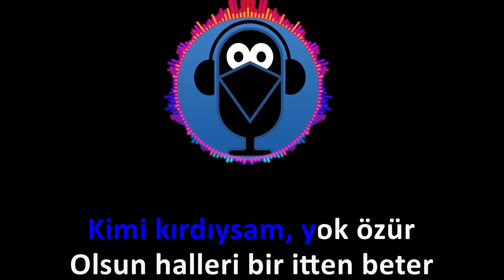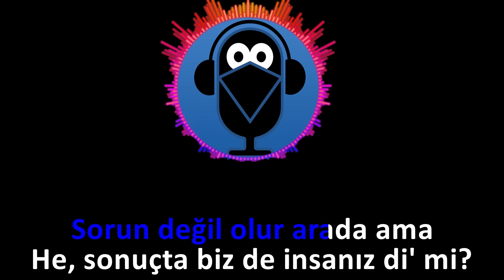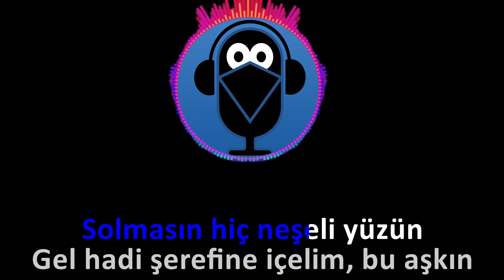RENKLENSİN GECELERİMİZ / REYNMEN / (Karaoke) / COVER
Renklensin - Renklensin Gecelerimiz - Reynmen / (Karaoke)  / Cover Versiyon yayında.

📌  Telif hakkınızın ihlal edildiğini düşünüyorsanız lütfen bizimle iletişime geçiniz.İçerik kaldırılacaktır.

✏️  Görüşlerinizi ve istek şarkılarınızı yorumlara bekliyoruz. .

✅  İzlemenizi önerdiğimiz oynatma listelerimiz.

Videolarımızı kesme biçme yapmadan, video başlığında @KargaKaraoke şeklinde etiketleyerek paylaşabilirsiniz.

Müziklerimizin cover,  parodi ve benzeri Youtube videolarınızda kullanımı şu şekildedir.

Videonuzun açıklama kısmına kanal ismimizi '' @KargaKaraoke ''  şeklinde etiketleyerek, kanal linkimizi ekleyerek, video sonunda bitiş ekranları ve kartlarla kanalımıza yönlendirme yaparak kullanabilirsiniz.

⛔️  Müzikler üzerinde kesip biçme vb. suretlerle  değişiklik yapmak yasaktır ❗️

Yukarıda belirtilen şartları yerine getirip yüklediğiniz videolarınızın linklerini, instagram adresimizden bize bildiriniz.

Mevcut müziklerimizi istediğiniz tonda size özel hazırlayıp yolluyoruz. Size özel düzenleme istekleri için instagram sayfamızı takip edip bizimle iletişime geçebilirsiniz.

Kullanılan Uygulamalar :
Studio One